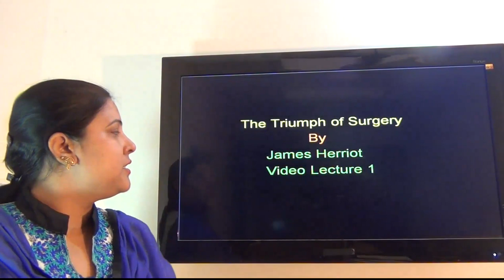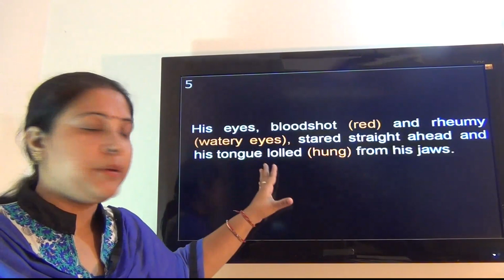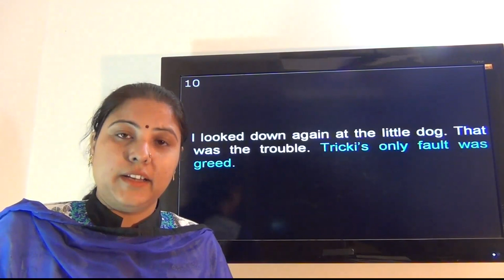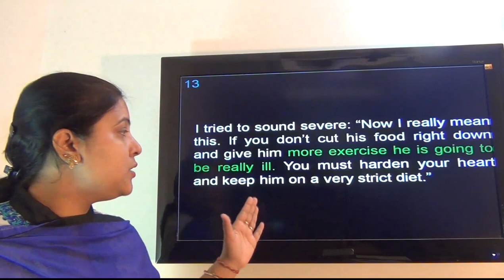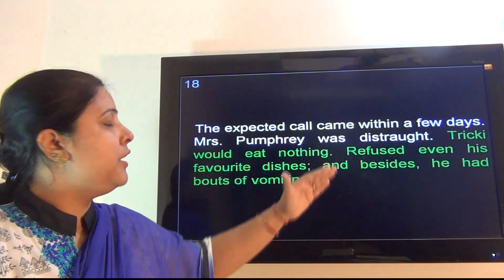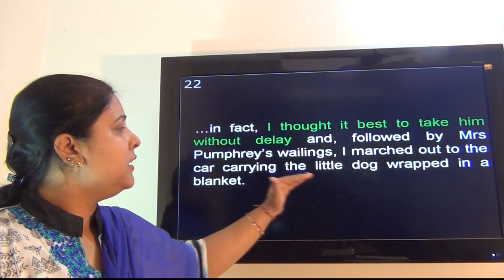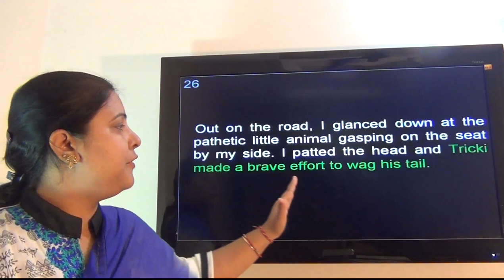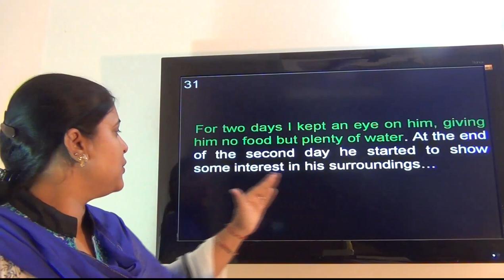The Triumph of Surgery by James Herriot Video 1 of 2 (Full Version)